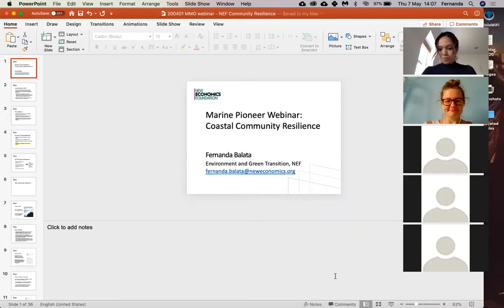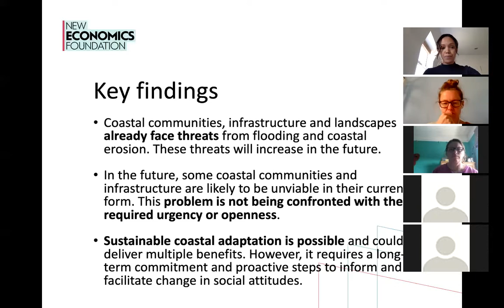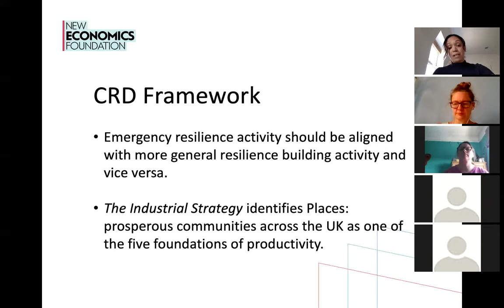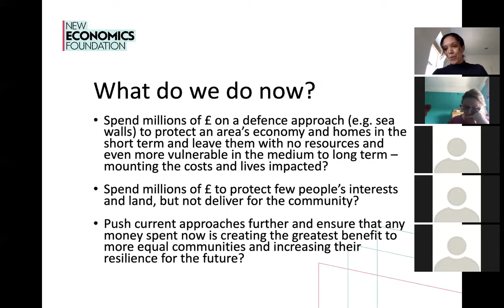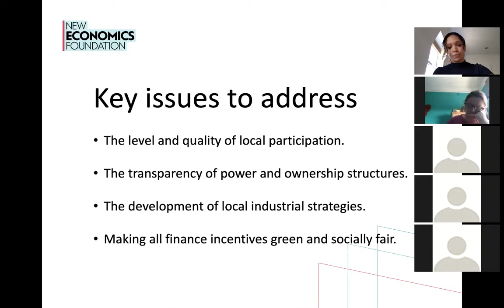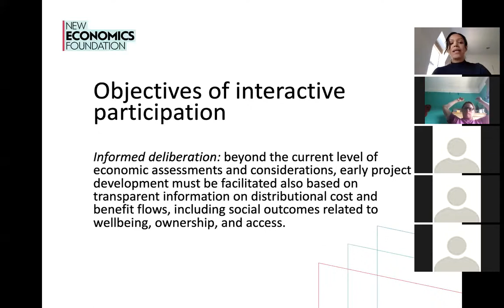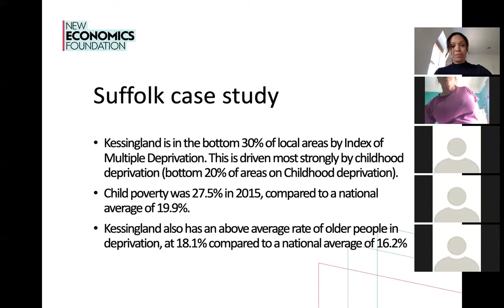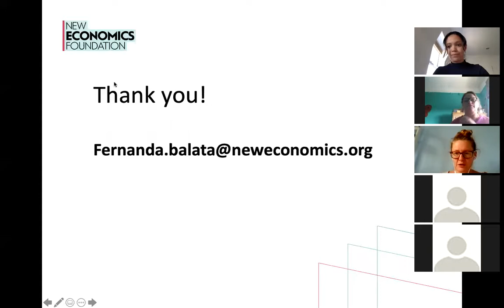Coastal Community Resilience